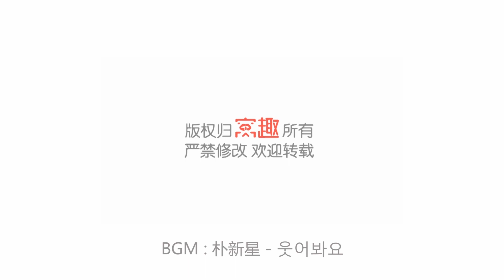【Watch Nail】Creative DIY Gem【推荐-第728期】DIY手工宝石，创意上线